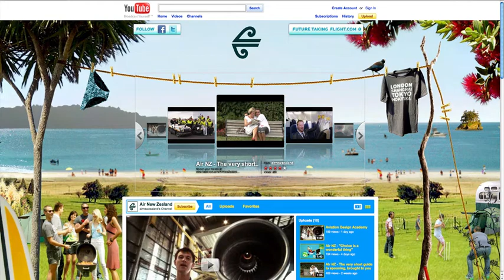Air New Zealand YouTube Channel